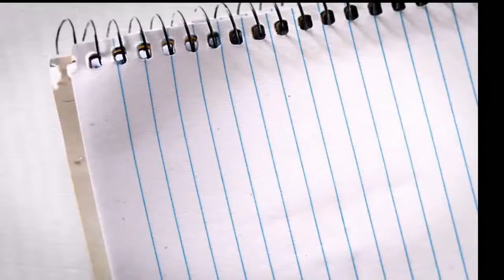Tiger vs Lion is there an absolute winner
Lions vs Hyenas  Hyena Trying to Eat Lion | Most Amazing Animal Attacks Craziest Animal Fights:

Mongoose vs Cobra vs Snake
Lion vs Crocodile vs Jaguar
Big Animals Attacks and kills Human
Baboons Attacks and kill Lion
Most Amazing Wild Animal Attacks Crocodile attacks and kills eat or be eaten
Amazing Lion vs, Crocodile vs Jaguar , Leopard Kills Crocodile
Amazing Animal saves other animal 2016
Amazing animal helps animal
AMAZING Baboons Save Deer From Leopard - Hyena Help Deer, Bear Saves Crow
ANGRY BIRD Attacks Tiger, Snake, Lizard, Man - Amazing animal attack, animal fight
EPIC FIGHT – Snake vs Snake, King Cobra eats Python, Bat vs Python
When Victims Fight Back – Crazy Wild Boar, Zebra, Giraffe vs Poor Lion, Leopard, Crocodile
CRAZY Wolf Attacks – Wolves vs Unbelievable Sheep
AMAZING Dog vs Bear, Dog vs Crocodile, Giant Anaconda, Snake
CRAZY Centipele Attacks Man – Komodo Eating Deer, Snake Alive
AMAZING Leaping Leopard and Lion Catch Preys in Mid Air
AMAZING Porcupine Kills Python and Leopard
AMAZING Buffalo Attacks and Kills Lion
MOST AMAZING Zebra, Antelope Still Alive after Crocodile attack
Extreme Lion Hunts and kills Hyena
10 Strangest Animals You Won't Believe Exist
Leopard hunts dog caught on camera
Hero Dog Protects Owner
Amazing Animals fight
10 Crazy facts about Crocodiles
Crazy Animals attacks Human